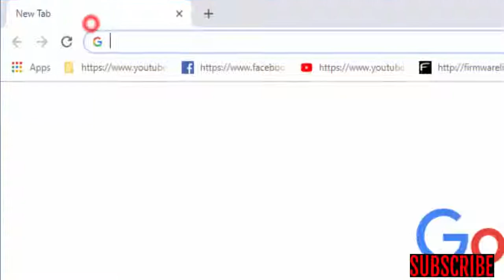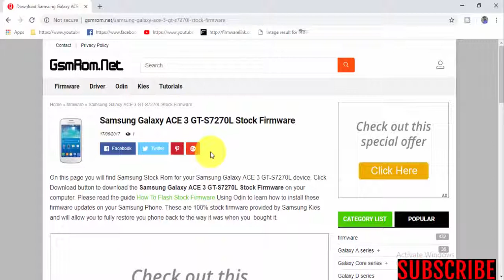Download Samsung Galaxy ACE 3 GT S7270L Stock Firmware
In this Website (gsmrom.net) we have managed to share the Original Samsung Stock Rom (firmware) for all the available Samsung Devices. we will give you a tutorial on how to update the firmware of your Samsung Galaxy ACE 3 GT-S7270.

Required for this is:
- your Galaxy ACE 3 GT-S7270L, with at least 30 percent charge.